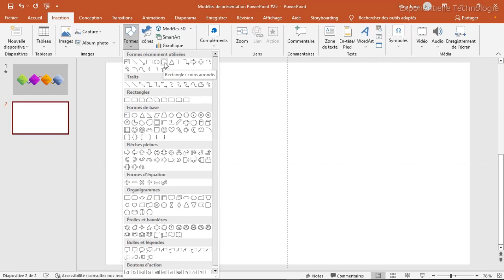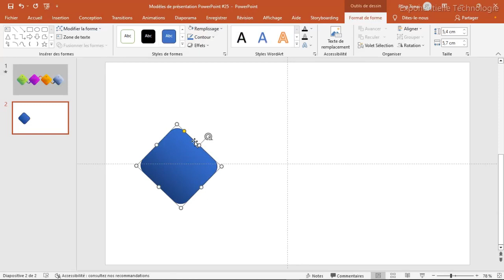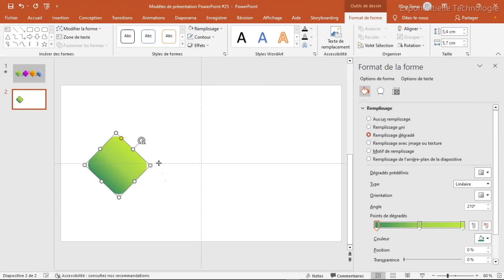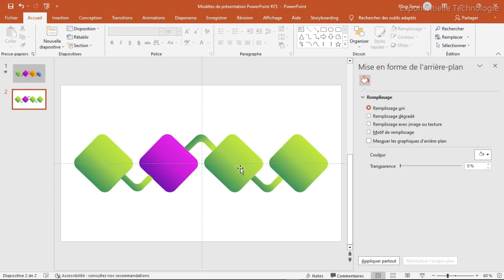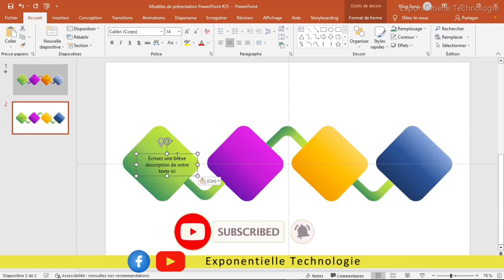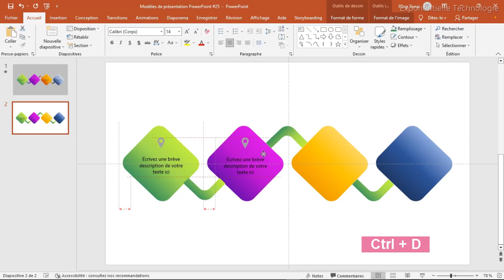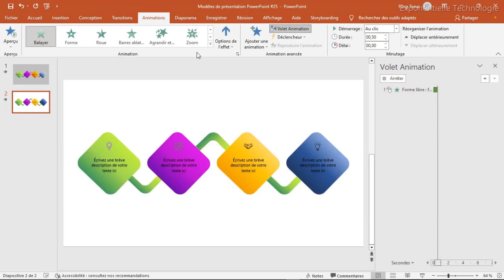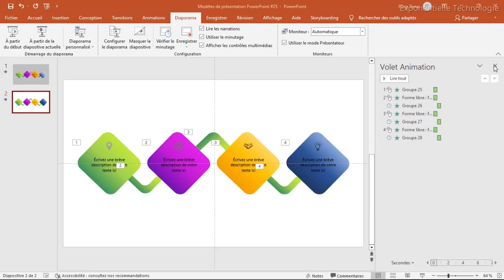Modèle de présentation PowerPoint #25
Salut les amis, heureux de vous accueillir ce jour pour une nouvelle vidéo sur les modèles de présentation PowerPoint.  Regarde jusqu'au bout et si tu as des questions, n'hésite pas à les poser en commentaire.

Vous pouvez nous contacter pour la réalisation de vos présentations PowerPoint:
👉 Alignements, Mise en forme et en page du contenu
👉 Animations et transitions
👉 Plan de travail selon le modèle de votre choix
👉 Autres en fonction de vos exigences.

Vous pouvez également nous contacter pour la mise en forme et en page de votre mémoire ou de vos documents:
👉 Réalisation de la première page en fonction de vos exigences
👉 Réalisation de vos tables des matières, sommaires, liste des figures, liste des tableaux etc...
👉 Mise en forme et en page de votre document
👉 Insertion entête, pied et numéro de page.

Pour plus d'informations, contacter nous

Regarde jusqu'au bout et si tu as des questions, n'hésite pas à les poser en commentaire.